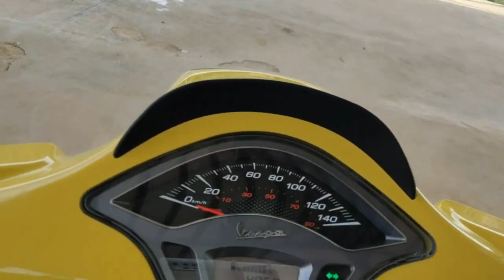of the Vespa Sprint 150 2022 Premium Scooter Iconic Youth Idol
Vespa is a legendary motorcycle manufacturer. This Italian manufacturer has managed to maintain its motorcycle design from time to time, and the 2022 Vespa Sprint is no exception